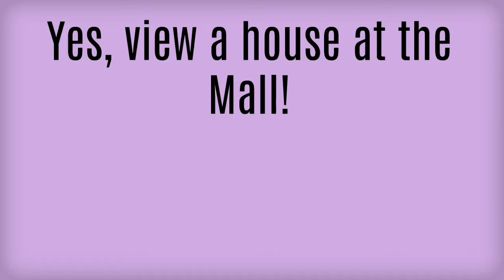45623 Hawk Ct - Virtual Open House - Temecula Homes For Sale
Dan Hoffbauer and the Real Estate Men Present 45623 Hawk Ct Virtual Open House at the Keller Williams Temecula Promenade Mall Kiosk May 29 & 30